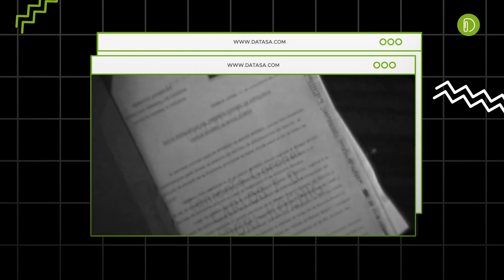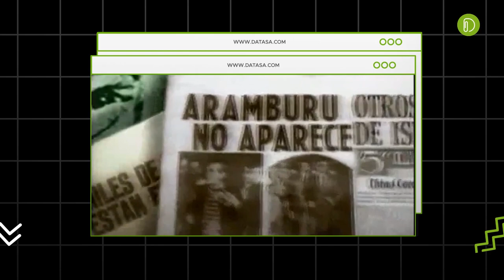Evita Duarte de Perón: Conocé los misterios de su cadáver luego de morir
👁️La realidad a veces supera la ficción. Santa Evita es tendencia por la serie que protagoniza Natalia Oreiro, pero hoy te contamos la historia real detrás del cuerpo de la descamisada en voz de Julia Ku.